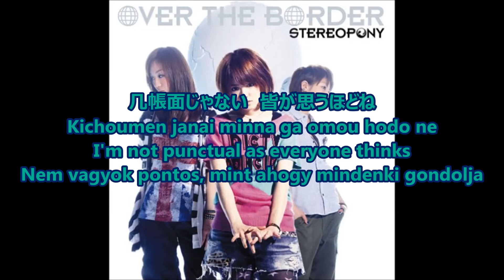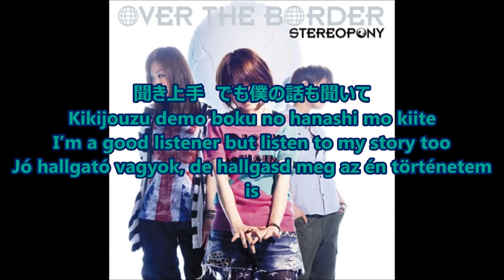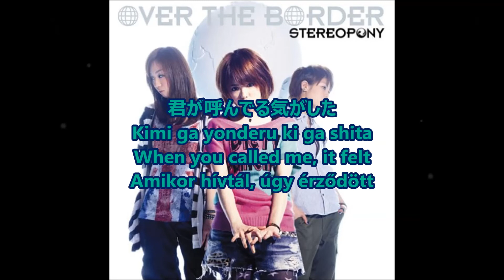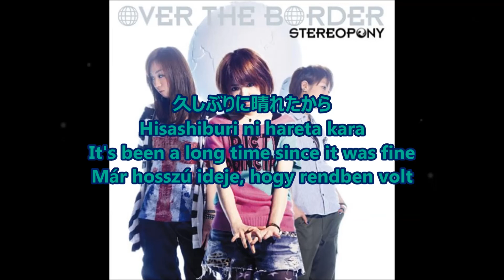STEREOPONY | ステレオポニー『happy "A"』Kanji, Romaji, English and Hungarian Lyrics/歌詞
►歌詞: 日本語、英語、ハンガリー語☆
►Lyrics: Japanese, English, Hungarian☆
►Dalszöveg: japán, angol, magyar☆
❄English and Hungarian translation by me.~(=^‥^)ノ☆

AIMI: Vocal&Guitar
NOHANA: Bass
SHIHO: Drums